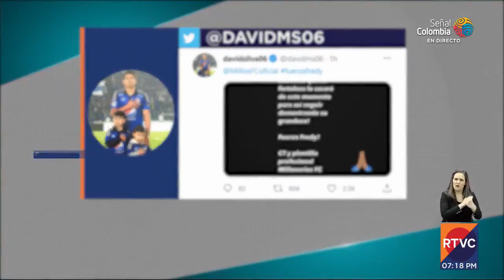RTVC Noticias | Fredy Guarín, detenido por presunta violencia intrafamiliar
Un incidente personal y lamentable protagonizó Fredy Guarín en Medellín. La Policía recibió una llamada por supuesta violencia intrafamiliar y, por su alto grado de exaltación, el jugador tuvo que ser trasladado a un centro médico.

El equipo y sus compañeros expresaron todo su apoyo al mediocampista en este duro momento que atraviesa.